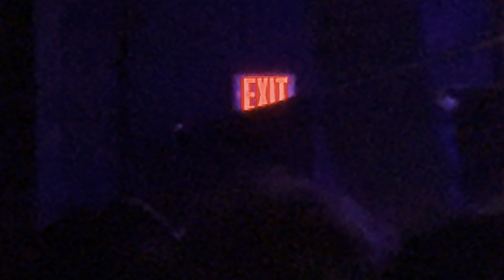Heart to Gold @ Varsity 05.03.24